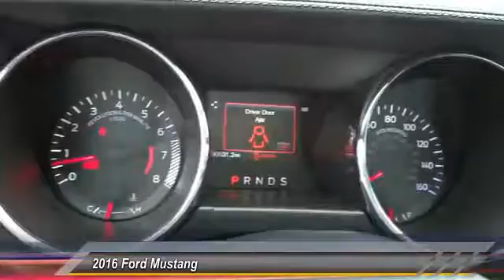G215801LV COSTA MESA,HUNTINGTON BEACH,IRVINE,NEWPORT BEACH,ORANGE COUNTY G215801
2016 Ford Mustang 2DR FASTBACK V6

THEODORE ROBINS FORD PROUDLY SERVING COSTA MESA, HUNTINGTON BEACH, IRVINE, NEWPORT BEACH, ORANGE COUNTY, AND SURROUNDING SOUTHERN CALIFORNIA LOCATIONS. THIS SILVER 2016 Ford MUSTANG IS EQUIPPED WITH A ENGINE: 3.7L TI-VCT V6 , AUTOMATIC TRANSMISSION, AND RECEIVES AN ESTIMATED 17 City/28 Hwy MPG. 2016 Ford MUSTANG 2DR FASTBACK V6 Stock #: G215801 | VIN: 1FA6P8AMXG5215801 | 2016 Ford Mustang 2dr Fastback V6 Theodore Robins Ford